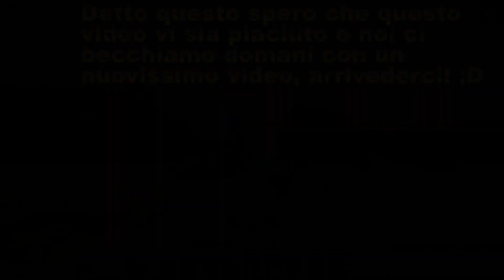HO TROVATO UN LIBRO MALVAGIO SU MINECRAFT!!! - Minecraft: Adventure #18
Oggi ho trovato un libro malvagio, cosa conterrà al suo interno? 😨

Ti ricordo di attivare la campanellina per non perdeti i prossimi video come questo! ;D

Congratulazioni hai letto tutta la descrizione, scrivimi nei commenti LokySecret per farmi sapere che hai letto tutta la descrizione!